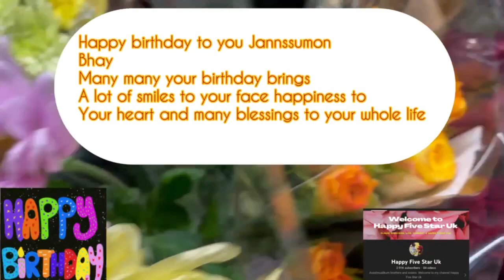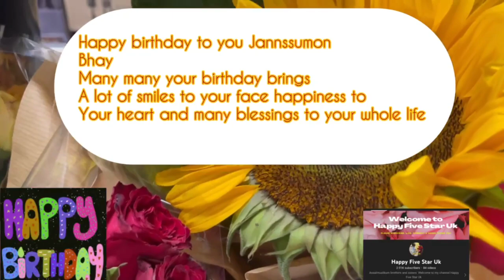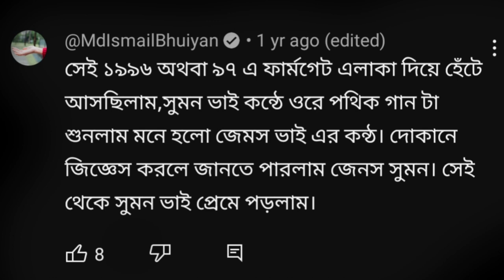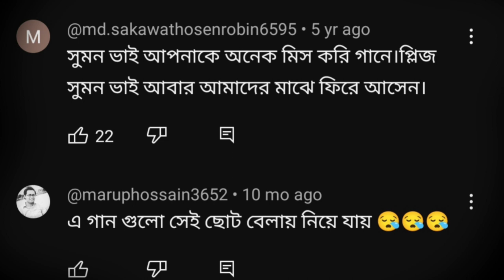Happy Birthday sumon দাদাভাই@janessumonvoice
শুভ জন্মদিন দাদা ভাই ভালো থাকুন সুস্থ থাকুন এই কামনাই করি
সুমন দাদাভাই চ্যানেলের লিং এইটি তোমরা চাইলেই চলে যেতে পারো